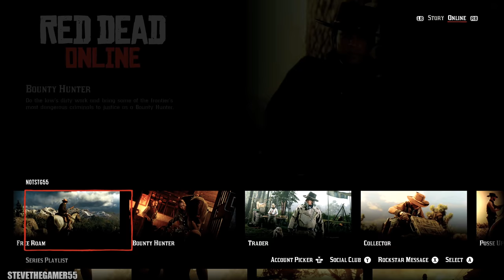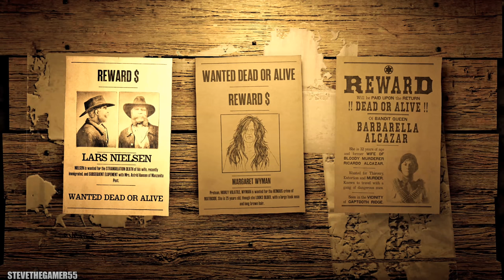RED DEAD REDEMPTION 2 ONLINE ( RDR 2 ONLINE) BOUNTY HUNTER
HUNTING LIFE - DONATING TO THE CAMP - RED DEAD REDEMPTION 2 (RDR 2 GAMEPLAY)